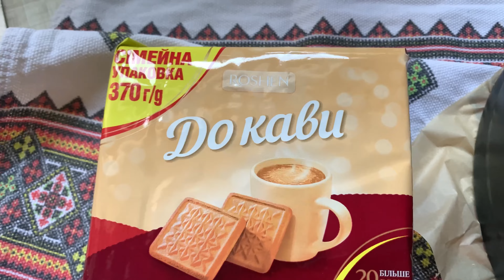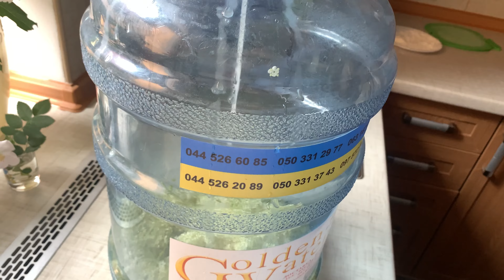ЩО МОЖНА ПРИГОТУВАТИ З ПОЛУНИЦІ?🍓🍓🍓ДЕСЕРТИ З ПОЛУНИЦІ🍓🍓🍓НАПІЙ З БУЗИНИ 🌿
Пиріг з🍓🍓🍓
110грамів вершкового масла
150грамів(я брала менше) цукру
110-120грамів борошна
2яйця
Дрібка солі
Ванільний цукор
Розпушувач тіста
Полуниця

Чізкейк🍓🍓🍓
1шар🍓
1пачка печива до кави(370гр)
110 гр вершкового масла
2шар🍓
Домашній творог 800гр(у мене було)
Цукор за смаком
Ванільний цукор
Вершки 200мл
Желатин 2столові ложки
3шар🍓
Полуниця
Желе 1 упаковка

Слойки🍓🍓🍓
Тісто листкове-дріжове
Яйце для змащування
Полуниця, персики консервовані